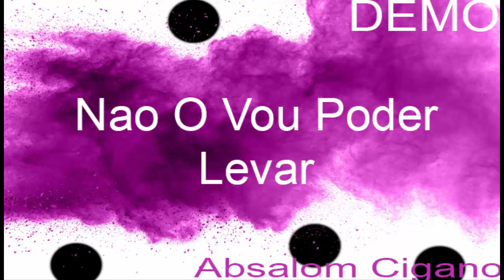Absalom Cigano - (Nao O Vou Poder Levar) DEMO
Aqui esta mais um demo dos meus brevemente.
estará no youtube, mas para isso preciso da vossa ajuda para que esta musica seja vista por todos nos assim terei mais motivação para trazer nmais musicas assim como estas